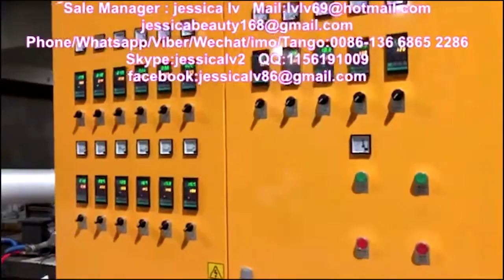Hot Selling!! Disposable plastic fast food container and ceiling making machine,